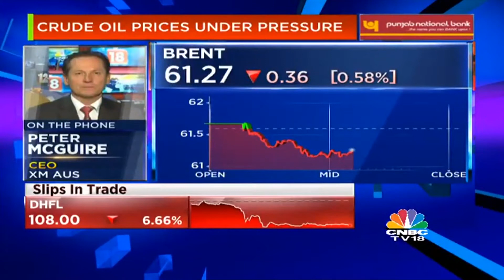XM.COM - Peter McGuire - CNBC - 08/02/2019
1. XM.com Peter McGuire speaks with CNBC Manisha Gupta
2. Weakness from Euro zone in 2018 was woeful and 19 will be worse
3. Global slowdown and what next
4. US$ great trade for past week
5. Moscow and what is going on with OPEC
6. Azerbaijan and meeting next month and what is Russia’s objective
7. Happy in the west and India is the same, state of Venezuela
8. US-China trade spat, Trump not willing to meet till 1 March
9. How will this wash through the markets and how does Brexit work
10. Is a deal going to be sought by Easter
11. Possible wild ride for 3 rd Qtr.
12. US$ Index up 1.5% since Friday last
13. Fed uncertainty, spook a market and plays in to volatility